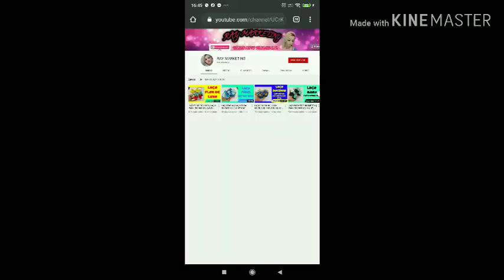COMO FAZER MOLDE DE SILICONE CASEIRO PARA BISCUIT - MUITO SIMPLES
CURSOS COMPLETOS QUE FIZ E INDICO 🎀

 ✅Descubra O Passo a Passo Para Ganhar Até R$ 1.750,00 Por Mês Produzindo A Maior Tendência Do Artesanato 2020 No Conforto da Sua Casa.
Mesmo que você já Já Tenha Seu Negócio de Artesanato Ou Pretenda Começar do Zero

✅ COMO GANHAR DE 800,00 ATÉ 1200,00 REAIS POR MÊS PRODUZINDO LAÇOS PARA PET

✅EBOOK gratuito: Dicas de como ter um Feed Organizado para atrair mais seguidores no Instagram.

✅ FÓRMULA COMPLETA PARA DOMINAR O FACEBOOK

MOLDE DE SILICONE CASEIRO PARA BISCUIT